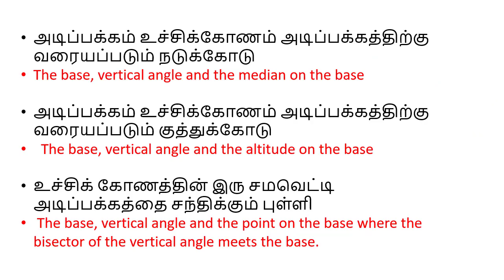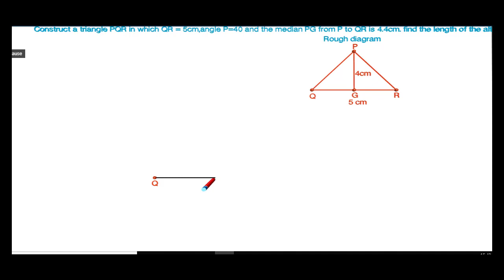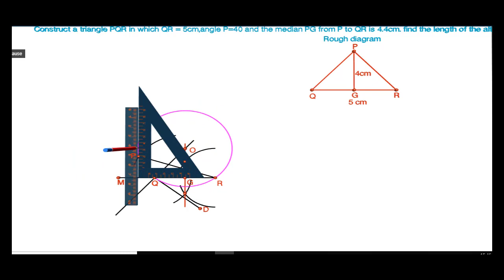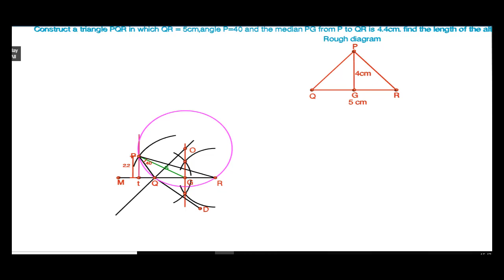PRACTICAL GEOMETRY 10TH MATHS SAMACHEER SYLLABUS EX 4.2 SUM NO. 12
This video explains how to construct a triangle when base line, vertical angle and length of the median is given.
exercise : 4.2
sum no : 13 (as per old version)
               : 12 (as per revised version)

karpathu kanitham
karpadhu kanitham